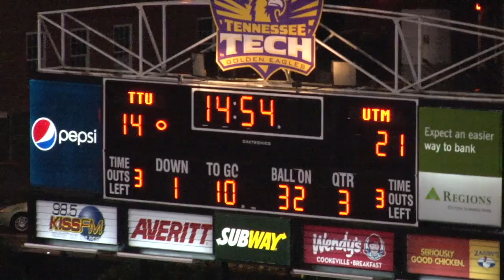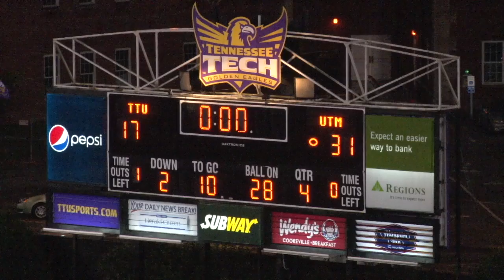UT Martin vs Tennessee Tech Highlights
Highlights from the 10/3/15 game vs UT Martin